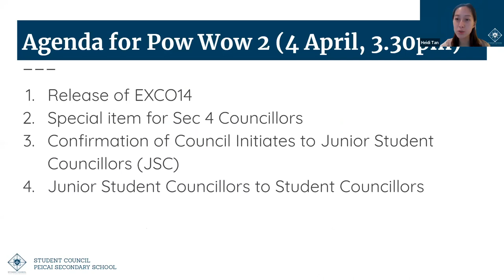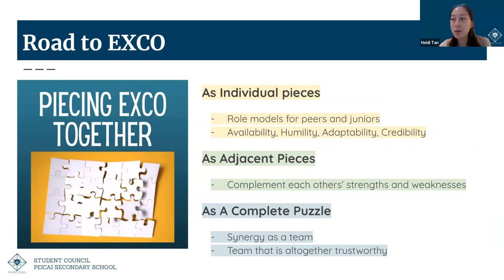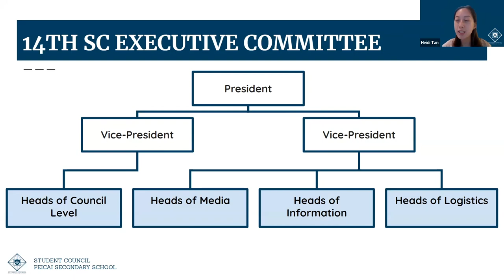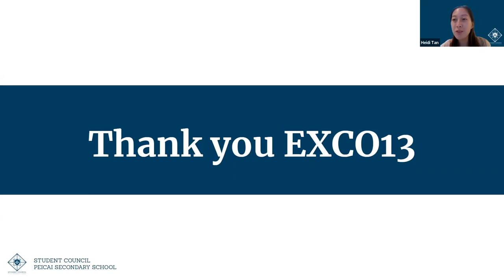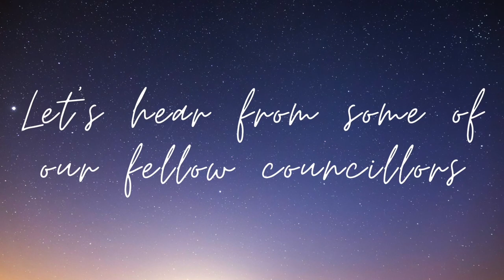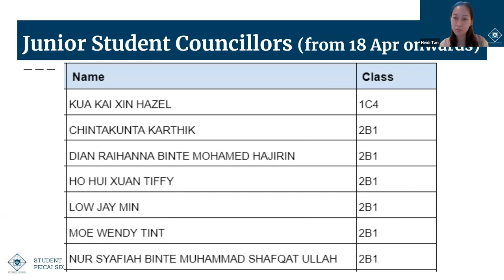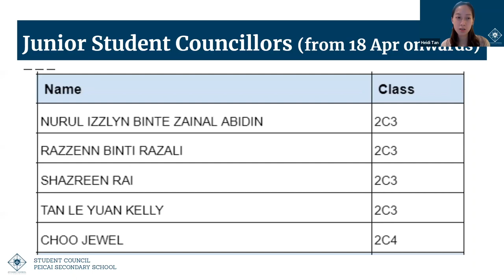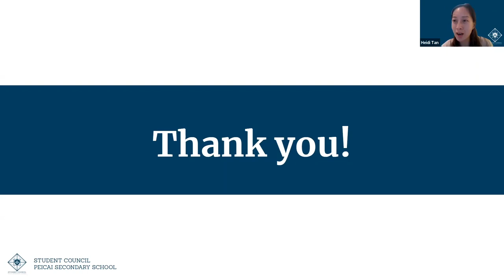Peicai Secondary School Student Council Pow Wow 2 (4 April 2022)